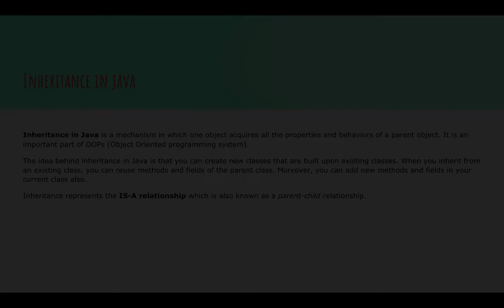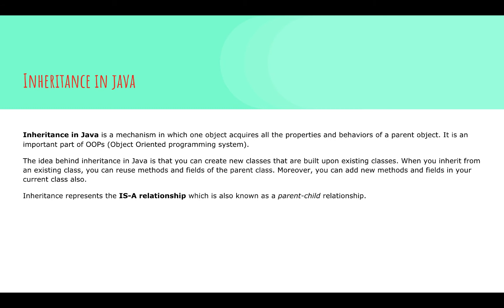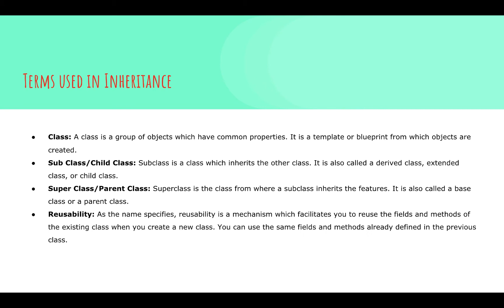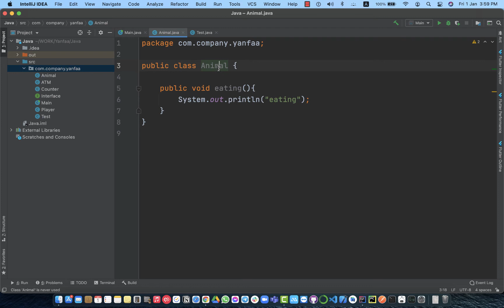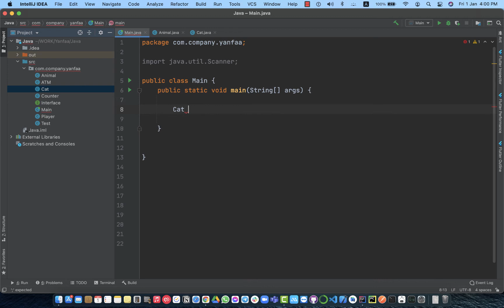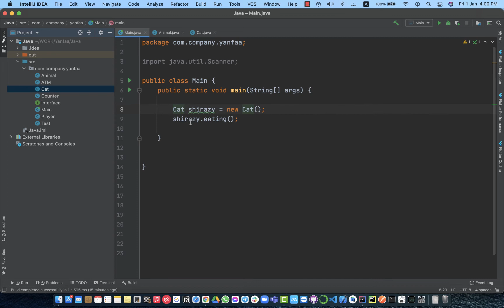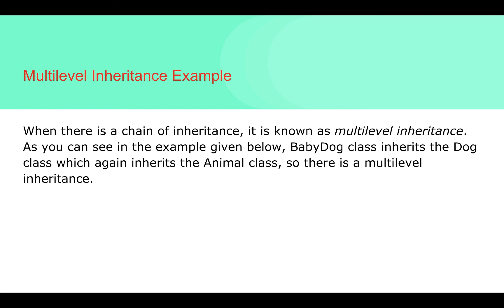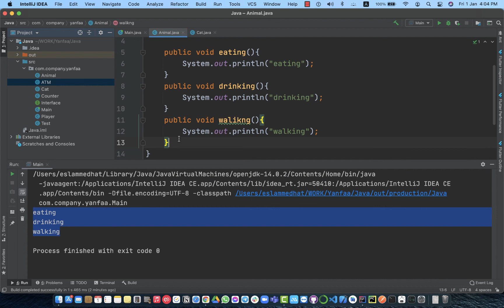35 - Inheritance in java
Inheritance in Java is a mechanism in which one object acquires all the properties and behaviors of a parent object. It is an important part of OOPs (Object Oriented programming system).

The idea behind inheritance in Java is that you can create new classes that are built upon existing classes. When you inherit from an existing class, you can reuse methods and fields of the parent class. Moreover, you can add new methods and fields to your current class also.